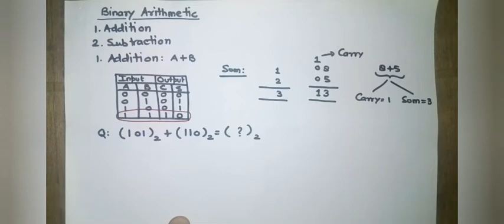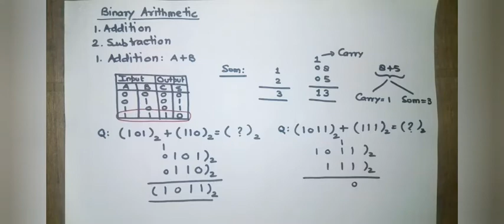105 Number System - Binary Arithmetic Operations in Hindi Part 1 by Devesh Mishra, SGVGPC Bharatpur